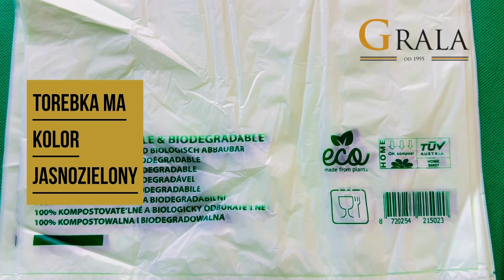Folia w akcji: Reklamówki ekologiczne ze skrobi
Zastosowanie i właściwości reklamówek ekologicznych ze skrobi.
Sprawdź jak opakowania mogą być ekologiczne.

Reklamówki z certyfikatem OK Compost HOME – można je kompostować w domowych kompostownikach, ponieważ rozkładają się w niższych temperaturach – około 30 °C, a przynajmniej 90 % materiału rozłoży się w ciągu 12 miesięcy.

Woreczki są wyprodukowane ze skrobi ziemniaczanej i kukurydzianej. Nie zawierają metali ciężkich ani innych szkodliwych dla zdrowia dodatków, które by mogły przeniknąć do gleby.

Przy odpowiednim przechowywaniu kompostowalnych woreczków w odpowiednich warunkach (sucho i ciemno), materiał nie będzie się „psuł”. Woreczek zacznie się rozkładać w momencie kontaktu z bakteriami, wodą i wysoką temperaturą. Bakterie zaczną „zjadać” i rozkładać woreczek na biomasę, wodę i CO2.